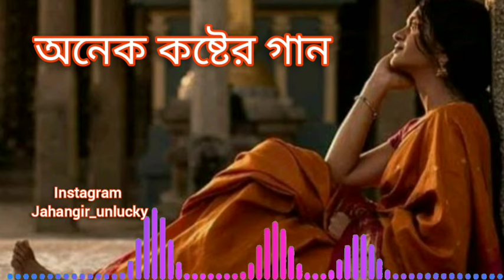মন_ভাঙ্গা_কষ্টের_গান O kolijar pakhire ও কলিজার পাখি রে_mon_vanga_koster_gaan!_sad_song_Bangla 2024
মন_ভাঙ্গা_কষ্টের_গান।_mon_vanga_koster_gaan!_sad_song_Bangla 2024

Sed song bangla
Koster gan
Coster gan
tik tok viral sed song
bangla gan
Bangla sed gan